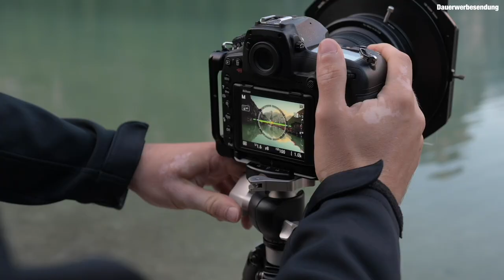Wie Soziale Medien uns verändern: Diskussionen im Internet - Fototalk mit Felix Röser